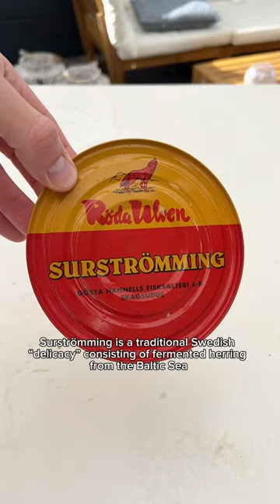Surströmming Pizza 🇸🇪🤢pizza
I make a National Pizza for every country in the world